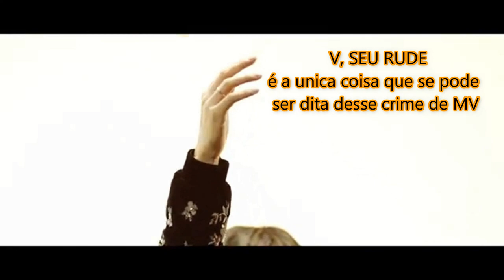Casa, Beija, ou Mata - KPOP EDITION (Parte 2/2)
E No vídeo de hoje vamos CONTINUAR o CASA, BEIJA OU MATA (kpop edition).
Quem vocês acham que vai aparecer agora? SELIGA AÍ!

Quem somos?